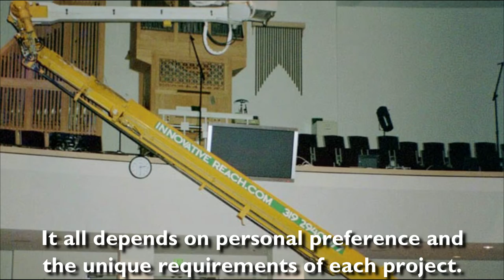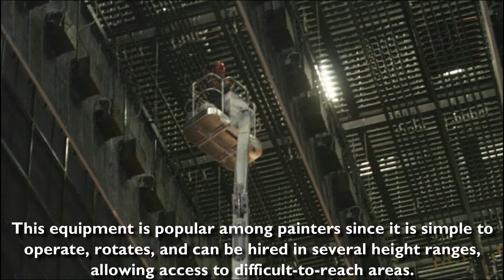When to Consider a Painting Lift Rental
Painting is a time-consuming process. Professional painters endeavor to give high-quality services on the job site, requiring high-quality equipment. Consider utilizing a different sort of aerial platform or lift instead of scaffolding – a painting lift rental like a scissor lift, telescopic boom lift, or articulating boom lift can make things easier.

Is it possible for painters to rent a manlift?

Painters frequently rent man lifts. Painters work on various projects, including interior painting, exterior painting, and industrial painting. Many of these jobs include painting big walls or a high vantage point. For these jobs to be completed safely, man lifts may be required.

What is the needed minimum height for the painting?

If you’re operating at the height of 36 feet, you might want to consider a lift with a 45-foot platform height. This extra space allows the operator to be more flexible with height requirements, allowing them to move up or down as necessary.

What is the best type of man lift for painters?

There is no definitive answer to which man lift is better for painters. It all depends on personal preference and the unique requirements of each project.

Articulating Boom Lifts for Painters
For all forms of painting, the articulating boom lift is the go-to equipment rental. The machine’s height spans from 30 to 150 feet. The arm’s base is attached to a turntable, which allows the platform to rotate 360 degrees. This equipment is popular among painters since it is simple to operate, rotates, and can be hired in several height ranges, allowing access to difficult-to-reach areas.

Straight Boom Lifts for Painters
Straight boom lifts are similar to articulating boom lifts in that they can be used for any painting. A straight boom lift differs from an articulating boom lift because there is no turntable, making rotations more difficult.

Painters who operate at higher elevations prefer a straight boom lift. With a reach of up to 180 feet, this is the go-to boom for painters who need to paint high-rise structures but don’t need the extra height provided by an articulating boom lift.

Rough Terrain Scissor Lift

Rough terrain scissor lifts vary from boom lifts in that they cannot spin. Scissor lifts are only capable of going up and down. This machine only reaches a height of 36 to 60 feet.

Rough terrain scissor lifts are designed to work on the incomplete or unfinished ground such as dirt, grass, gravel, or sand. They’re great for painting operations that take place outside or on uneven ground and require stabilizers. Painters working on new construction zones where the painting is required, but the land is not fully developed prefer the rough terrain scissor lift.

Electric Scissor Lift

Like a rough terrain scissor lift, an electric scissor lift travels up and down and does not allow for any rotation. Because of its lack of traction, electric scissor lifts are only suitable for interior use. This machine’s height varies from 19 to 46 feet, making it ideal for painting the interiors of stores, warehouses, residences, hotel lobbies, malls, and other interior spaces.

Man Lift and Aerial Lift Rentals for Painters

Painting could take forever, especially in large areas. Rent a man lift to make the operation as simple as possible. Because of the simplicity of operation, you’ll be able to work faster, safer, and more productively. Stop climbing ladders and scaffolding and start painting more efficiently.

Painting Lift Rental From Innovative Reach Inc.
When you need to refurbish your property by painting it, particularly in extremely high spots, you might consider renting man lifts from reputed service providers like Innovative Reach Inc. A man lifts rental company in the United States offers a diverse selection of man lifts to consumers in several states.

When you’re wondering if there’s a man lift rental near you, Innovative Reach is the perfect option because the firm provides a wide range of solutions for you to choose from based on your needs—Call to access Innovative Reach.